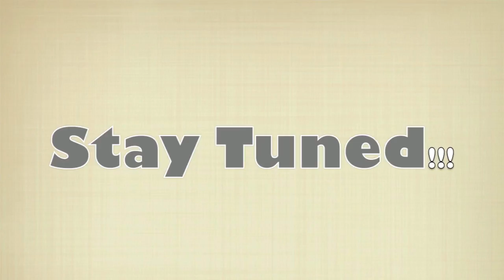Sneak Peak: Menace gets Live with Dj Johhnny G!!.mov